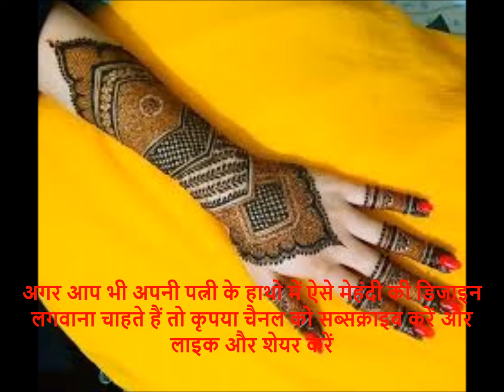Katrina Kaif First Look After Haldi Ceremony!! Katrina Kaif and Vicky kaushal haldi Ceremony!!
katrina wedding video,
katrina wedding news,
katrina wedding meme,
katrina wedding news aaj tak,
katrina wedding song,
katrina wedding date,
katrina wedding vicky kaushal,
katrina wedding venue,
katrina wedding ad,
katrina wedding announcement,
katrina kaif wedding ad,
katrina kaif wedding anniversary,
katrina kaif ambani wedding,
katrina at anushka wedding,
salman katrina arpita wedding,
akshay teases katrina about wedding,
katrina velarde wedding born for you,
katrina kaif wedding barwada,
katrina velarde i believe wedding reaction,
katrina velarde i believe wedding,
katrina wedding ceremony,
katrina wedding cancelled,
katrina wedding card,
katrina co wedding,
katrina kaif wedding celebration,
katrina kaif wedding cancel,
katrina kaif ki wedding ceremony,
katrina kaif priyanka chopra wedding,
katrina wedding dance,
katrina wedding destination,
katrina wedding dress,
katrina daniel wedding,
katrina kaif wedding dance,
katrina velarde wedding daryl ong,
katrina kaif wedding date vicky kaushal,
katrina velarde wedding full video,
katrina kaif wedding function,
akshay teases katrina for wedding,
katrina wedding guest list,
katrina wedding guest,
katrina kaif wedding guest list,
katrina kaif wedding geo news,
katrina kaif wedding gift,
katrina velarde wedding go the distance,
katrina wedding salman reaction,
katrina wedding place,
kareena wedding pics,
katrina wedding hotel,
katrina halili wedding,
trina hopia wedding,
katrina kaif wedding hotel,
katrina kaif wedding hrithik roshan,
katrina kaif wedding hall,
wedding katrina kaif husband photo,
katrina on her wedding,
katrina wedding images,
katrina kaif wedding interview,
katrina kaif wedding in rajasthan,
katrina kaif wedding invitations,
katrina kaif dance in wedding,
akshay says karna is wedding ready,
i believe katrina velarde wedding reaction,
i believe katrina velarde wedding,
katrina wedding kapil sharma show,
katrina kaif wedding vicky kaushal,
katrina kaif wedding video,
katrina kaif wedding vicky kaushal news,
katrina kaif wedding songs,
katrina kaif wedding vicky kaushal video,
katrina kaif wedding vicky kaushal real or fake,
katrina kaif wedding salman khan,
katrina wedding location,
katrina wedding lehenga,
katrina wedding list,
katrina legaspi wedding,
katrina kaif wedding live,
katrina kaif wedding lehenga,
katrina kaif wedding look,
katrina wedding mehndi,
katrina mike wedding,
katrina kaif wedding mehndi,
katrina kaif wedding movie,
katrina kaif wedding memes,
katrina kaif at sonam wedding,
katrina ojeda wedding,
katrina kaif wedding outfit,
akshay kissing kareena in wedding,
wedding of katrina velarde,
katrina wedding photos,
katrina wedding palace,
katrina wedding pictures,
katrina wedding pic,
katrina wedding preparation,
katrina wedding plan,
katrina wedding ready,
katrina wedding reception,
katrina wedding reaction,
katrina wedding rajasthan,
katrina wedding rules,
katrina kaif wedding real life,
katrina kaif wedding reception,
katrina velarde wedding reaction,
katrina wedding salman,
katrina velarde wedding song,
katrina kaif wedding scene,
katrina velarde wedding song reaction,
katrina kaif wedding shopping,
katrina kaif wedding today news,
katrina wedding update,
katrina uy wedding,
katrina velarde wedding,
salman and katrina wedding video,
katrina kaif wedding video vicky kaushal,
katrina velarde wedding video,
salman khan kareena wedding video,
katrina ki wedding video,
katrina xavier wedding,
katrina kaif wedding 2021